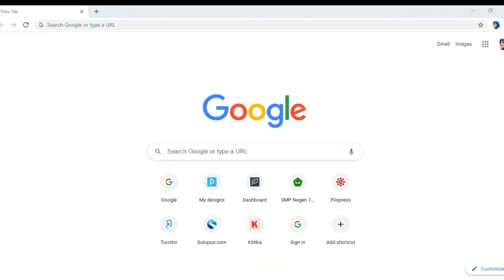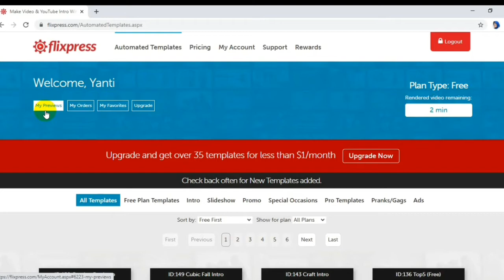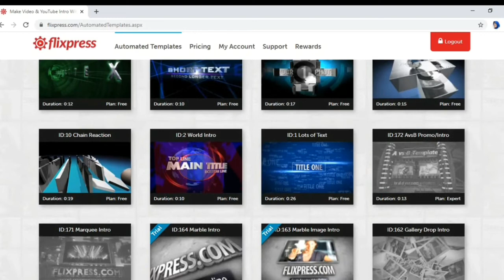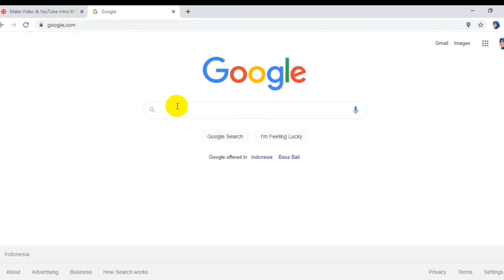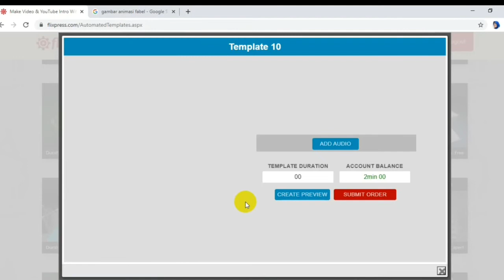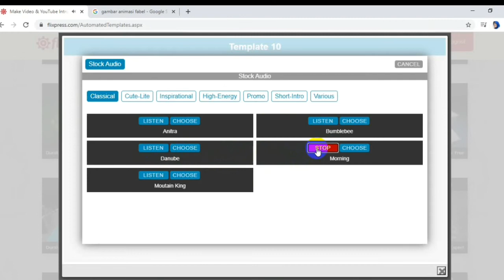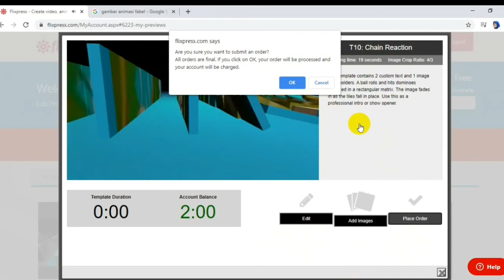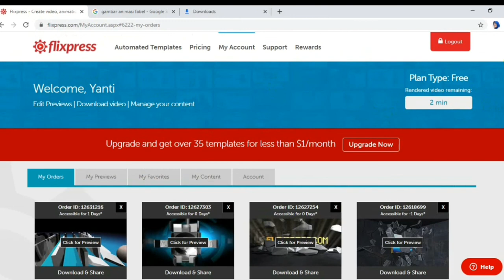Membuat Video Opening dengan Flixpress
Video ini berisi tutorial membuat video opening dengan aplikasi flixpress.com online agar tampilan video yang kita buat menjadi lebih menarik dan atraktif.